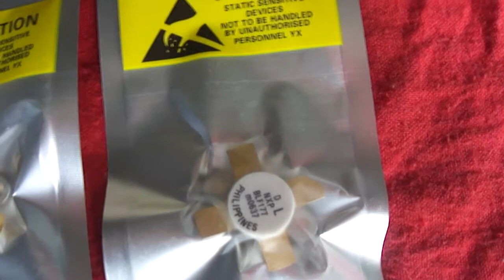TRANSMISORES FM TRANSISTORES RF BLF 177